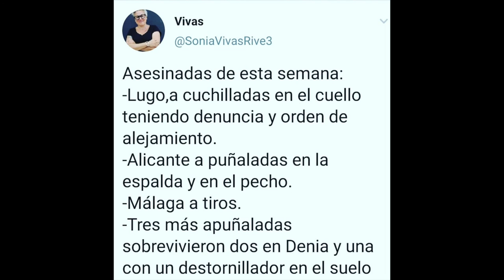200208 Franquismo S.A. COMPLETO La Vorágine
En España, como en el resto del mundo, los bienes o deudas económicas se heredan, pero la culpa y la responsabilidad moral, no. La llegada de la democracia a nuestro país supuso un cierre en falso del abismo entre vencedores y víctimas de la Guerra Civil y la represión franquista. En la actualidad la cuestión de la memoria histórica forma parte de nuestro debate público: la polémica sobre El Valle de los Caídos y la exhumación del cadáver del dictador, el cambio de nombre de las calles que homenajeaban a criminales franquistas, la apertura de las fosas comunes… Sin embargo, el fondo de la cuestión va más allá: ¿cuál es la responsabilidad moral de las élites que se lucraron al calor del franquismo? ¿Son legítimos los patrimonios transmitidos a sus herederos? Ilustres nombres de la oligarquía empresarial y política que se enriquecieron con la represión, la corrupción o las íntimas relaciones con la dictadura franquista siguen ocupando hoy cargos de responsabilidad en consejos de administración, administraciones públicas o fundaciones de todo tipo sin que la sociedad exija una sanción o una compensación.
En Franquismo S.A. Antonio Maestre nos obliga a realizar una revisión crítica de la historia empresarial de las grandes sagas familiares que componen las élites de este país. Porque la mayor resistencia a la reparación histórica no es cultural, política o moral. Es económica